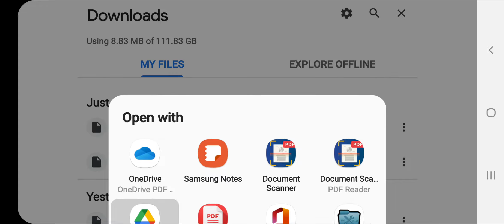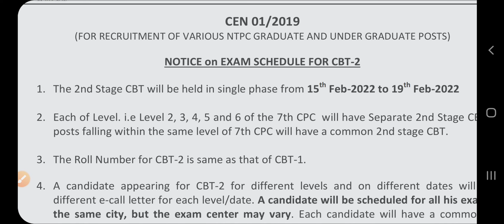RRB GROUP D CBT-1 EXAM & NTPC CBT-2 EXAM OFFICIAL NOTIFICATION DATED 25 JAN 2022